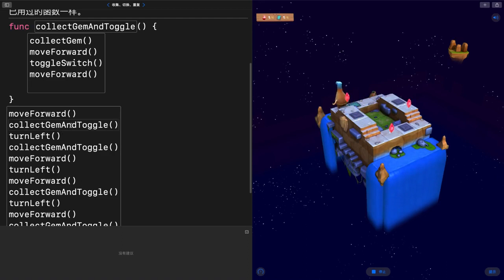learn build iOS App with SwiftUI 2022 swiftUI # 10